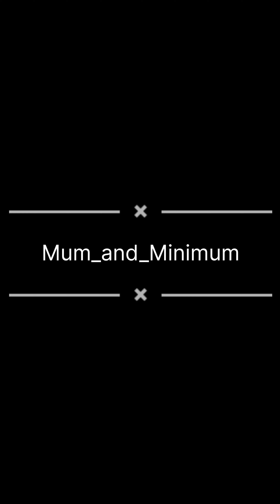EK BACCHE KI TABIYAT MAA KO BILKUL RULA DETI HAI || VLOG 107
EK BACCHE KI TABIYAT MAA KO BILKUL RULA DETI HAI || VLOG 107 || Motherhoodjourney || Toddlertantrum || Familystory || Dailyvlog

Instagram id

Motherhoodjourney
Toddlertantrum